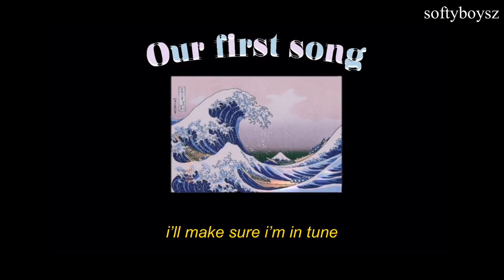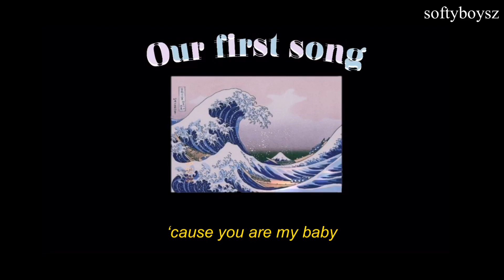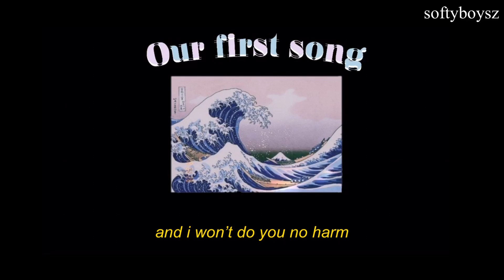Our First Song - Joseph Vincent (Lyrics)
𝐈'𝐦 𝐬𝐨𝐫𝐫𝐲. 𝐈𝐭'𝐬 𝐫𝐚𝐫𝐞 𝐭𝐨 𝐮𝐩𝐥𝐨𝐚𝐝 𝐛𝐞𝐜𝐚𝐮𝐬𝐞 𝐲𝐨𝐮 𝐝𝐨𝐧'𝐭 𝐤𝐧𝐨𝐰 𝐰𝐡𝐲 𝐲𝐨𝐮'𝐫𝐞 𝐬𝐨 𝐥𝐚𝐳𝐲